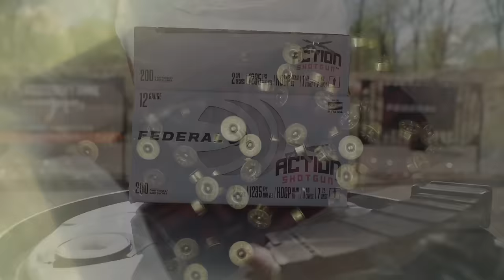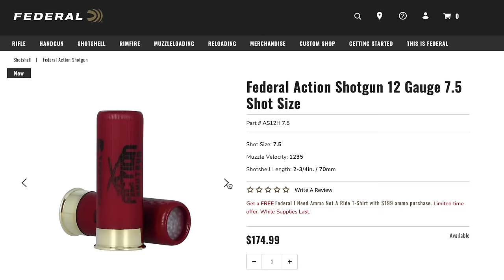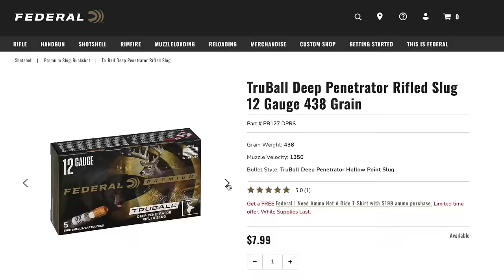Американский рецепт патрона - Action Shotgun